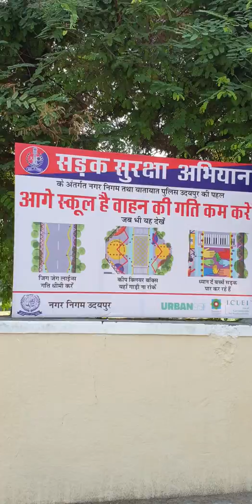Traffic Markings and Non Public Compliance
The road safety is a combination of implementation by authorities and mindset by public.